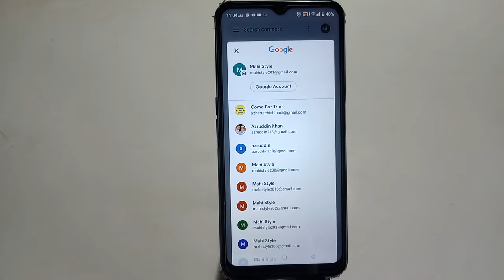Realme C33 Contact Show Contact , Sim Card Contact Setting In Realme C33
How To Show Sim Card Contact In Realme C33,
Realme C33 Mein Contact Setting Kaise Karen,
Contact Copy Paste In Realme C33,
How To Export Contact In Realme C33,
How To Import Contact In Realme C33,
Realme C33 Mein Contact Save Kaise Kare,
Realme C33 Contact Setting,
How To Show All Contact In Realme C33,
How To Show Gmail Contact In Realme C33,
How To Show All Contact In Realme C33 Setting,
Realme C33 Mein Contact Save Kaise